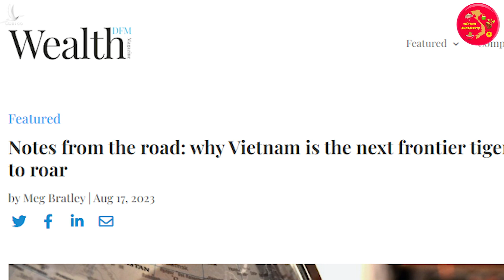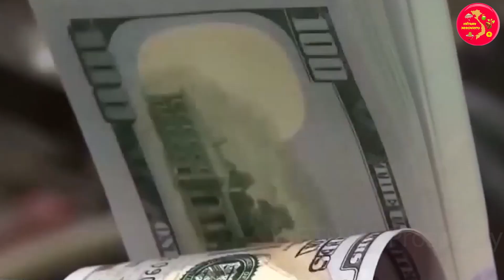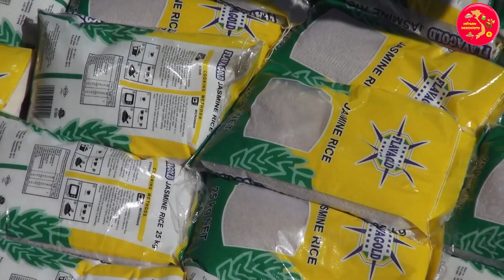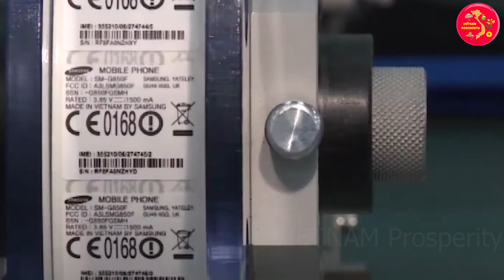Báo Pháp Việt Nam Sẽ Là “Con Hổ Gầm” Mới Của Toàn Thế Giới, Mỹ - Trung Phải Ngước Nhìn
VIETNAM Prosperity Xin Chào Các Bạn !